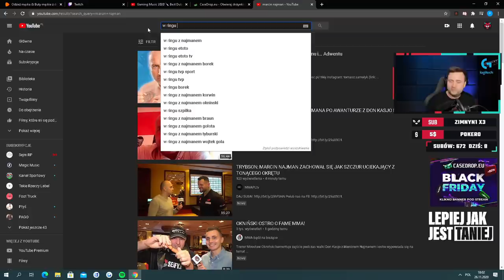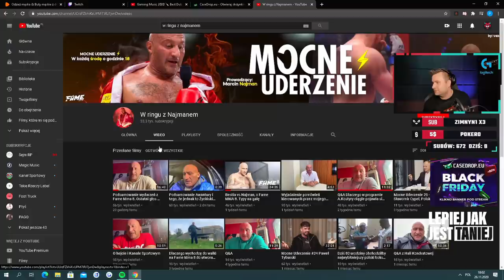IZAK O PAGO. PAGO RYMOWANY RAGE. SAJU O NAJMANIE. NIESAMOWITA AKCJA NINJA POW. PEVOR ACE.